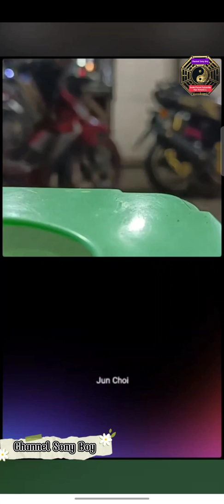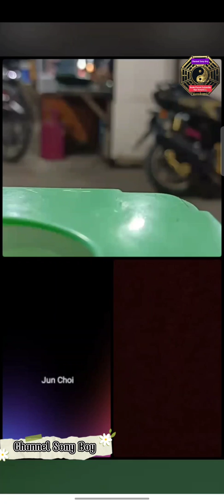Sung Go Kong Sun/Lokui bahas soal utang piutang!!!Sung Go Kong Sun/Lokui 談論債務！！！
Sung Go Kong Sun/Lokui talk about debts!!!

Video2 Terbaru Kita
Di Bawah Link Youtube  Kita Teman2👇
Mohon Maaf Nya Klo Ada Salah Kata Buat Teman2 Semua🙏🙏🙏

 我們的最新視頻
 下面是我們的Youtube鏈接朋友
 如有錯詞請見諒🙏🙏🙏

 Below is our Youtube link friends
 Sorry if there is a wrong word for all friends🙏🙏🙏